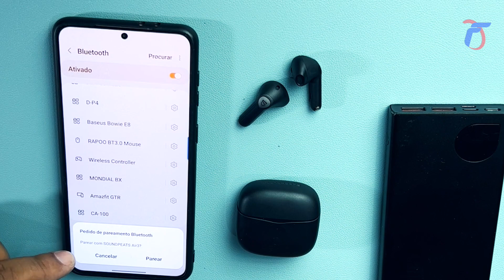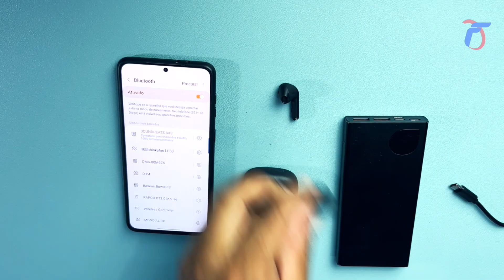Fone BLUETOOTH do AliExpress Barato com GRAVE TOP e PREÇO BAIXO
Fala galera !! Nesse vídeo trago o SOUNDPEATS AIR 3 - FONE DO ALIEXPRESS COM GRAVE TOP E PREÇO BAIXO. Se você busca um fone de ouvido auricular , que não entra la no canal auditivo e tenha um bom grave , o SoundPeats Ari 3 é uma das melhores escolhas com preço baixo. Importei esse fone de ouvido do Aliexpress com um ótimo preço.

Link para compra de Forma Segura direto do AliExpress

Fone soundpeats air3

Baseus power bank 10000mah com 22.5w ( Com fio )

Baseus power bank 10000mah portátil Wirelles

Baseus power bank 20000mah (Normal)

Baseus magsafe power bank

Carregador Baseus 30W turbo 3 entradas

Cabo Baseus trançado usb para iphone

Cabo Baseus trançado usb-c para Android